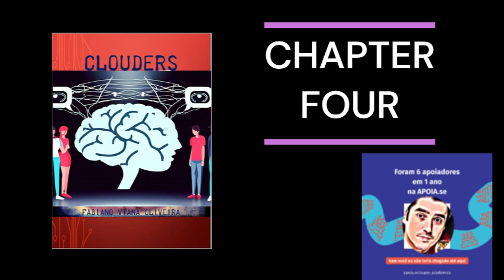Part 12 of the Reading of CLOUDERS Meire Pop Beyond the Cloud by Fabiano Oliveira with AI help